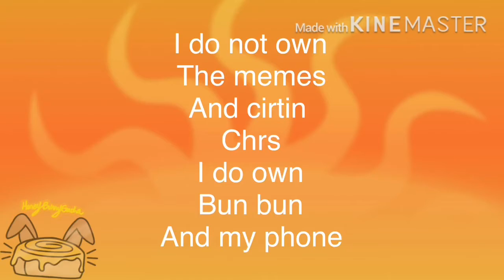Vines in fallout four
I do not own the memes
Thumbnail made by frogi sempi!